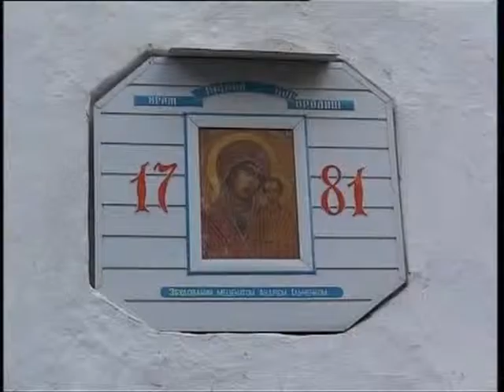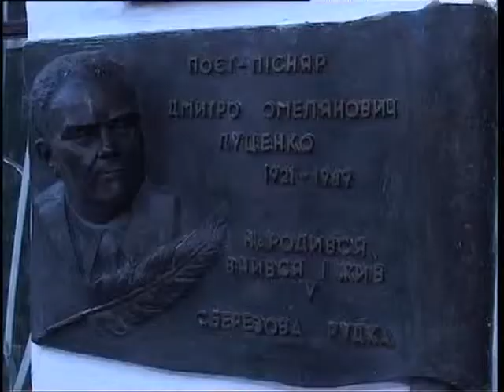"Фольк music" - Випуск № 210 (07 06 13) частина 3